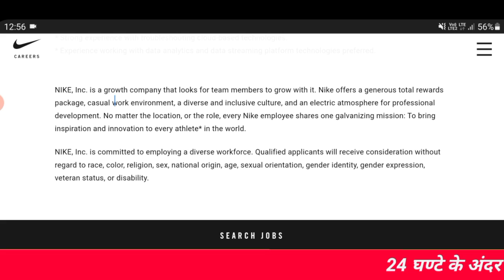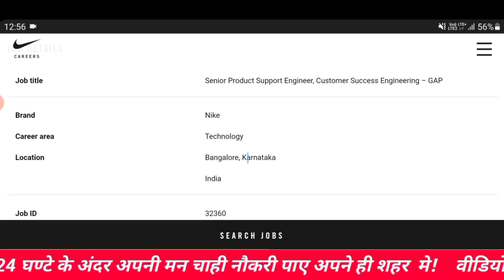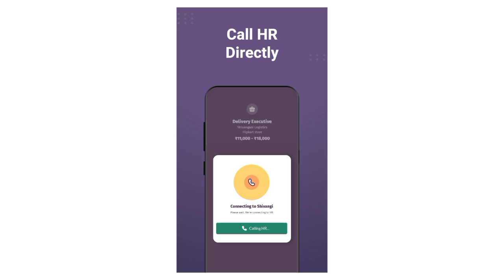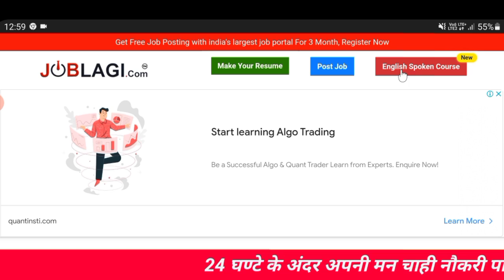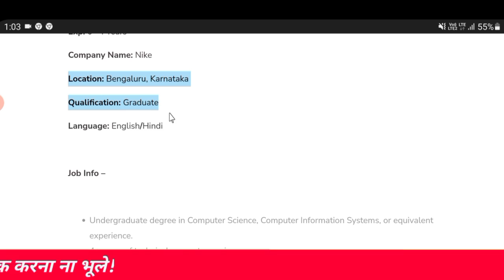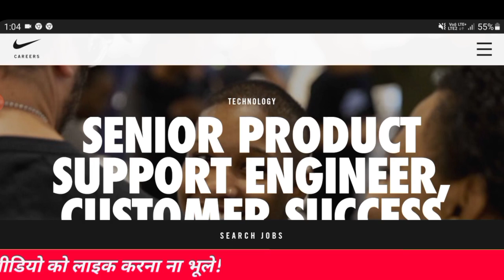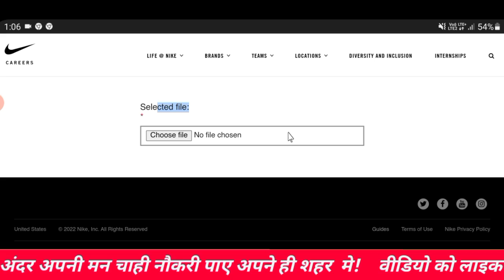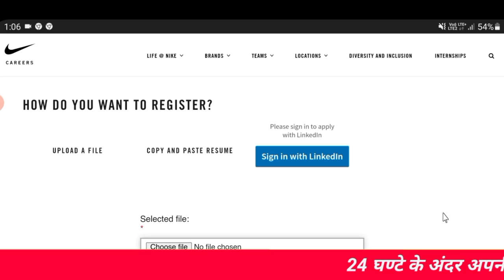☎️ Nike कंपनी भर्ती 2022 | Nike Company Freshers Vacancy 2022 | 10th or 12 pass All India Jobs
Follow on